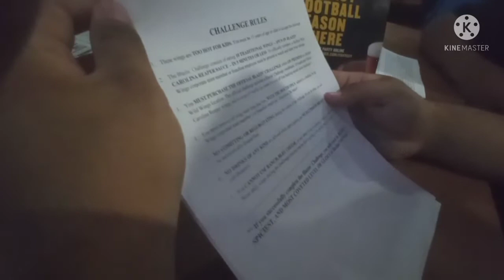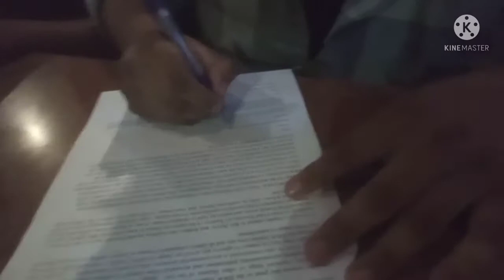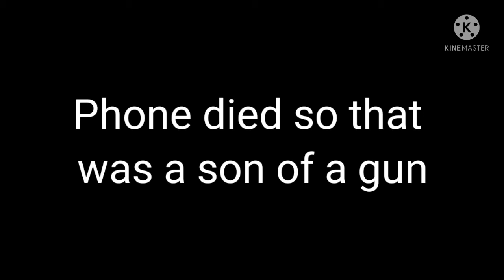Blazin' Wings Challenge